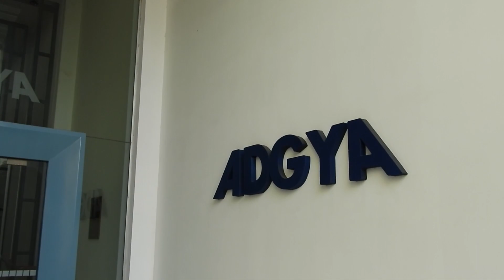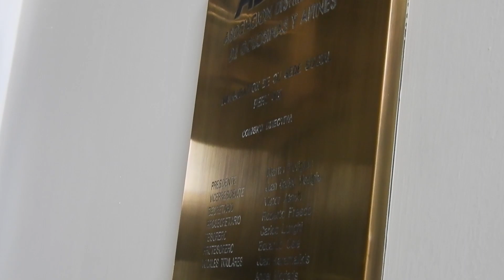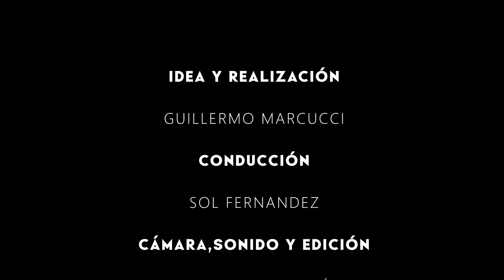Empresas de Argentina - Adgya - Entrevista a Sandra Sturze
Empresas de Argentina recorrió las instalaciones de la Asociación Adgya (Distribuidores de Golosinas Galletitas y Afines). Entrevistamos a su gerente de gestión Sandra Sturze. Nos contó de que trata la asociación, sus productos y exposición en el mercado.

para cualquier consulta o sugerencia no dude en contactarnos